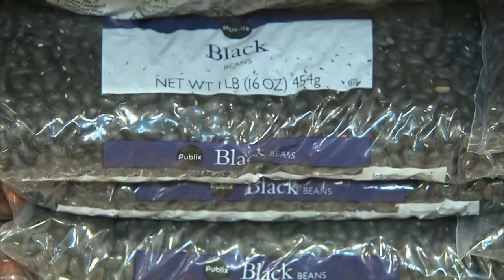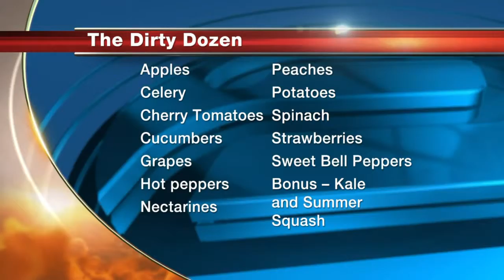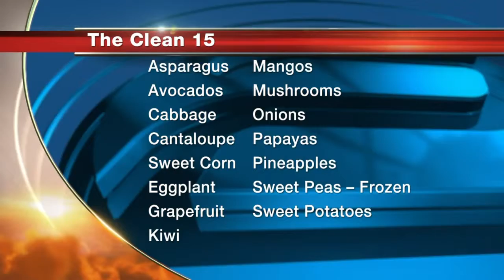Mommy McGyvers: Organic Foods